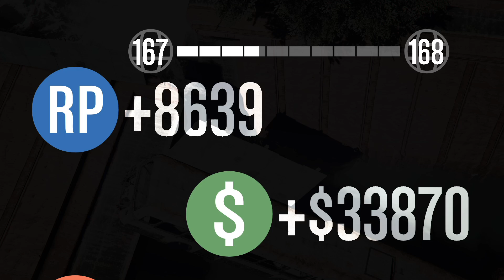VISE LES PIEDS !!! (Triathlon) GTA 5 ONLINE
Un Triathlon avec de la course, de la nage, du vélo, du parachute et des duels sur GTA Online !